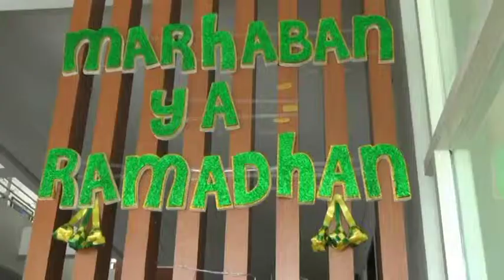H+1 LEBARAN, MENJADI PUNCAK TINGKAT HUNIAN HOTEL - JOGJA TV